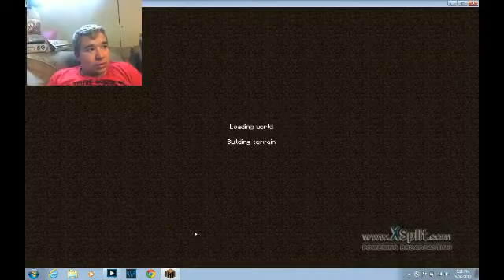Minecraft Survival Episode 16